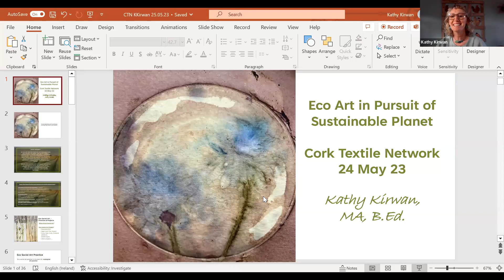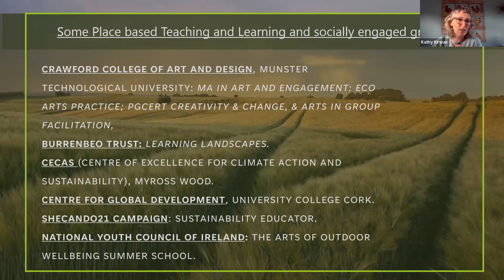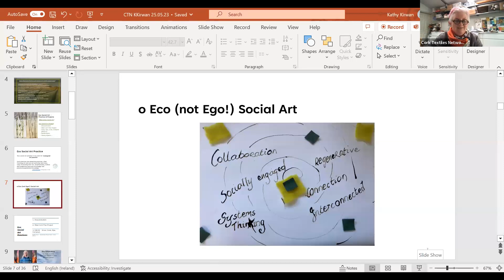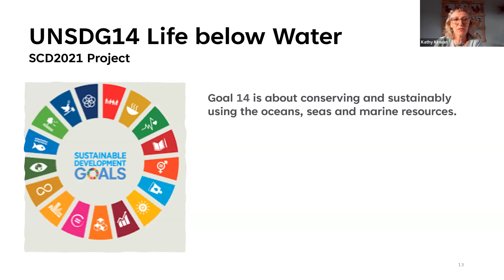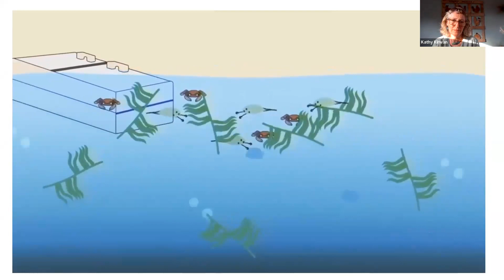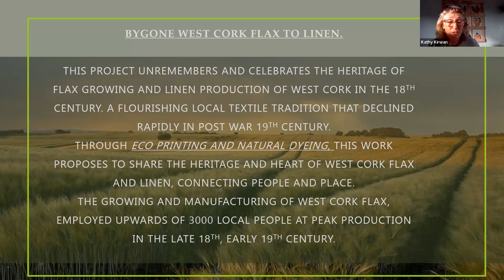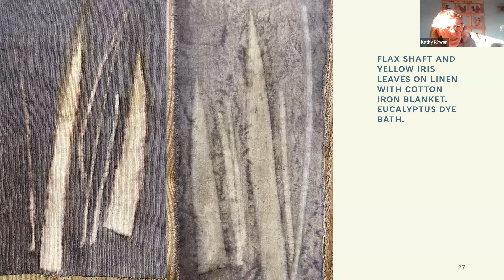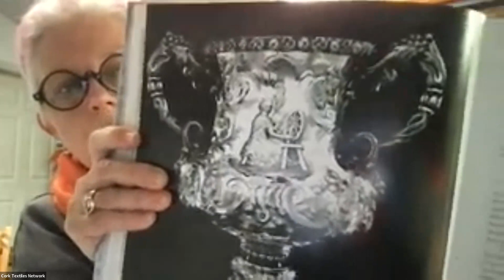Cork Textiles Network May Thread Talk with Kathy Kirwan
Cork Textiles Network

Established in 1998, Cork Textiles Network is a collective membership body for artists and makers who use textiles in their practise.  We promote artistic development through education, skill sharing and communication, as well as by providing exhibition opportunities to members.

While based in Cork, we have members from all over, and offer membership to anyone interested in textiles and fibre art, who wish to progress their career in textiles or simply enjoy being part of a textile community.

Outside our other events, we have two meetings a year, in February and October, to which all members are invited to attend to be updated in the activities of the network and participate in the development of future activities and direction of the group.

May Thread Talk with Kathy Kirwan
Kathy Kirwan – The Art of Nature

 Eco Art in Pursuit of a Sustainable Planet.

Kathy will share her Eco-social Art (Fitzgerald, 2018), socially engaged art practice projects celebrating the interconnection of heritage, biodiversity, sustainability, and place-based learning.  Her Eco Art practice focuses on exploring natural dyes & inks, Eco prints and Earth pigments on plant-based textiles.

M.A, B.Ed.
Kathy Kirwan was born in the bog, in the middle of Ireland. Her deep connection with nature has influenced her winding life path from the highs and lows of land and ocean topography. From Phys. Ed. And Geography teaching on the wild coast of West Cork to sailing around the world, her deeply connected nature-based experiences have come to rest in the world of Eco Artistry.
As a graduate of Textiles, Sculpture (Kinsale FEC), Creativity and Change (Crawford College of Art & Design), PGD Creativity, Innovation and Leadership (UCD Innovation Academy), Eco-literacy and Earth Charter courses (Haumea Ecoversity), and an MA in Reflective Practice (UCC), her Eco-art practice embodies an interconnection with nature, wellbeing, and values literacy. Through an eco-centric lens and co-authorship with nature she facilitates accessible entry points to eco art, for self and others, to generate intimacy, creativity, a regenerative mind set, and belonging to place, furthering a deeper ethical relationship with nature.
Working with natural and sustainable methods of co-creating eco social art, her place-based learning and facilitation methods focus on a circular theme of interconnection and sustainability for personal and planetary wellbeing.